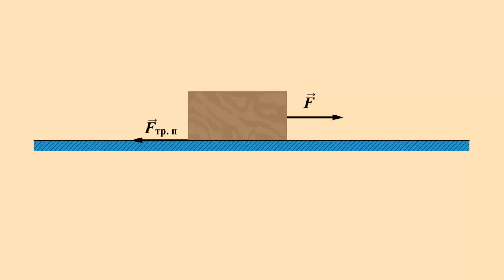Различные виды трения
Существуют различные виды трения.
Обычно говорят о трении скольжения, трение качения, трение покоя.
На брусок движущийся по поверхности стола, действует сила трения, возникающая между соприкасающимися поверхностями.
Эту силу принято называть силой трения скольжения.
Если поставить брусок на тележку и привести ее в движении, то трения возникает между вращающимися колесами тележки и поверхностью стола.
И это уже будет трение качения.
Измерив силу трения качения мы можем убедиться, что она гораздо меньше силы трения скольжения.
Если подействовать на брусок силы недостаточной чтобы сдвинуть его с места, то на брусок будет действовать сила трения покоя, равная по модулю действующей силе, но направленная противоположно ей.